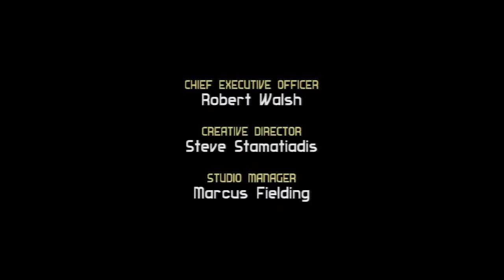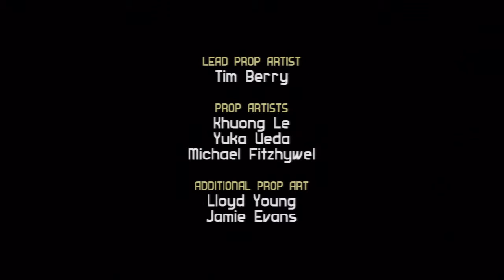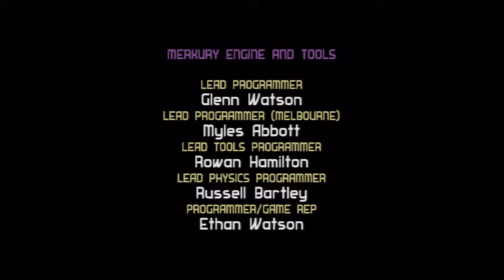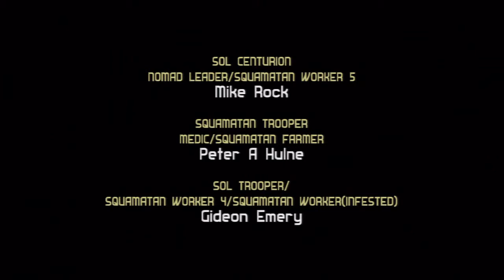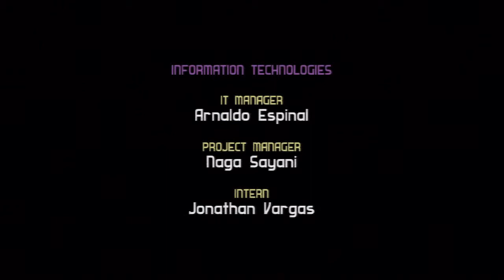Let's Play Blade Kitten[Deutsch/Blind] - Finale - Cliffhanger?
Wie fortsetzung folgt!?
Egal.
Ich bedanke mich jedenfalls herzlichst fürs zuschauen dieses Projektes und wir sehen uns hoffentlich im nächsten Projekt.
Tschüss!

Sprache:Englischer Audio, Deutsche Texte, Deutsches Kommentar
Blind:Ja
Schwierigkeitsgrad:/
Sonstiges:/

Blade Kitten
Ein Spiel von Krome Studios
(Ehemals von Atari herrausgegeben)
Plattform:PS3/PSN

Blade Kitten basiert auf den gleichnamigen Webcomic(den ich nicht gelesen hab XP)und erzählt die Geschichte von Kit Ballard einer Kopfgeldjägerin und und ihre Abenteuer in der Welt von Hollow Wish.
Sie hat Katzenohren,einen Katzenschwanz,ein fliegendes Schwert und eine blonde Rivalin?
Ich weiß nicht was noch auf mich zu kommt bei diesem Spiel aber mir gefällts und das ist doch was zählt oder?
Lassen wir uns überraschen und stürzen wir uns in das Abenteuer von Blade Kitten!